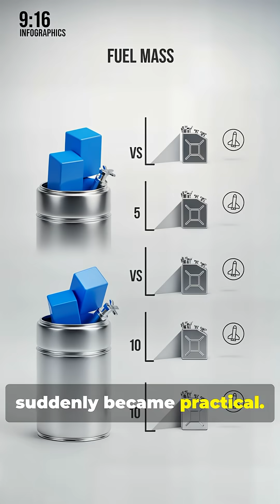The Forgotten Nuclear Engine That Worked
NASA built a nuclear engine that was twice as powerful as our chemical rockets, but the program was mysteriously canceled. Learn about the rise and fall of NERVA, the rocket that could have changed space travel forever.